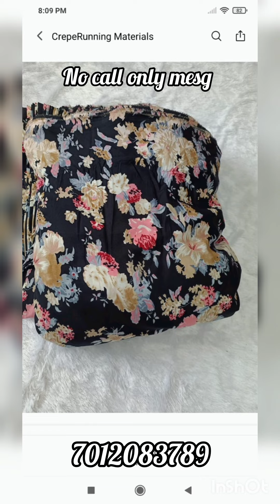വീട്ടിലിരുന്ന് നിങ്ങൾക്കും വരുമാനം ഉണ്ടാകാം/50/-രൂപക്ക് കുർത്തി മെറ്റീരിയൽസ്crepe